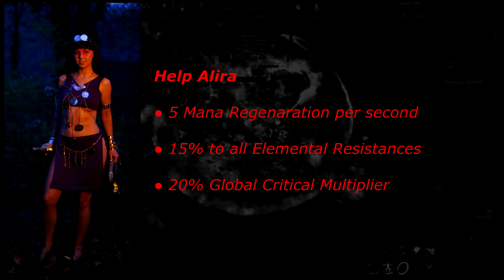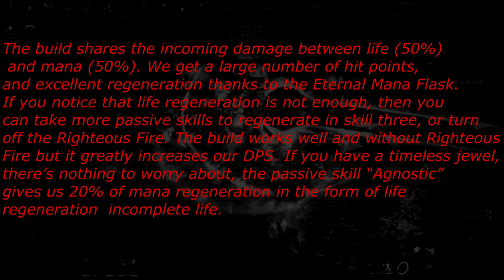Path Of Exile 3.8 - Righteous Fire for Hardcore - PoE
Strong self recovery + Fighteous Fire + 50% DMG grom mana = Harcore build

This build is not for beginners, you will have to spend a certain amount of currency on the work of the build in full force.
The build uses the Mind over Matter which allows us to get a lot of hit points and divide the received damage in live by 50% and mana 50%